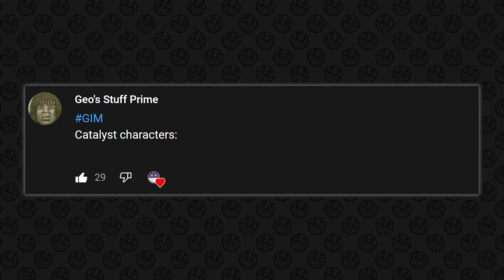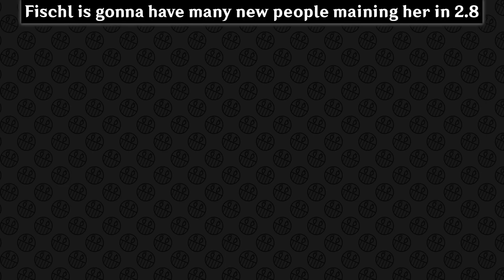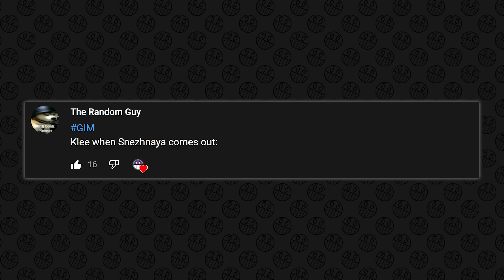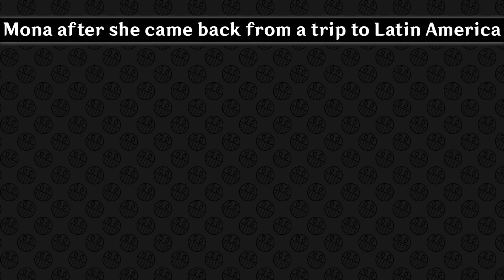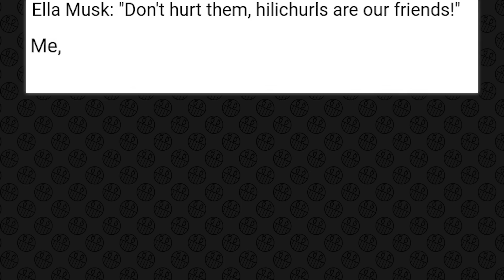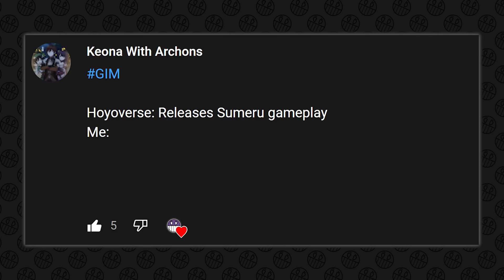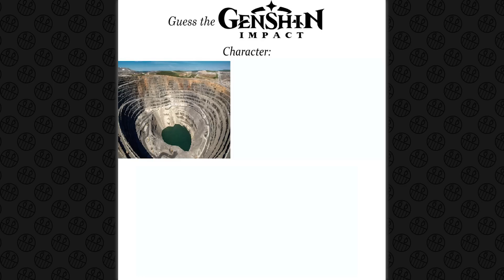GENSHIN IMPACT MEMES #558